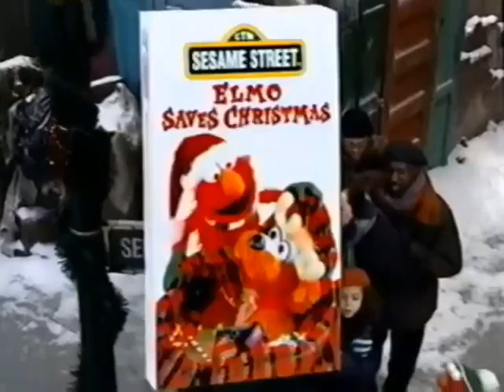Sesame Street Elmo Saves Christmas (1996) VHS Trailer (VHS Capture)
Taken from Sesame Street 123 Count With Me 1997 VHS